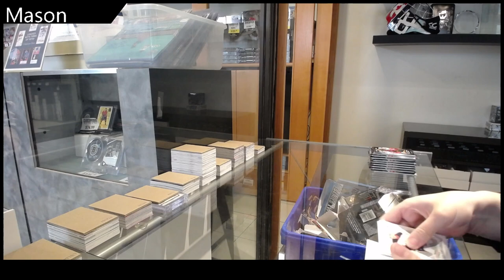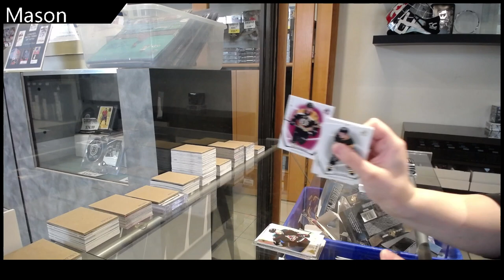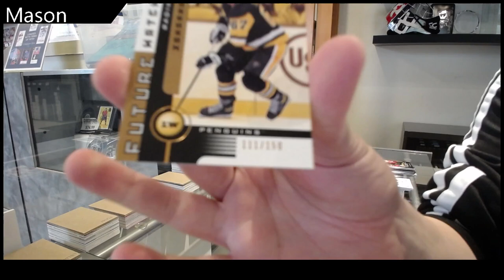Mason's 21-22 Upper Deck SP Authentic Hockey Box Break